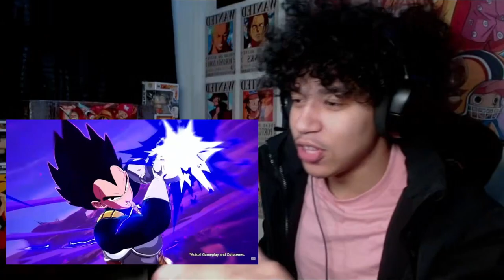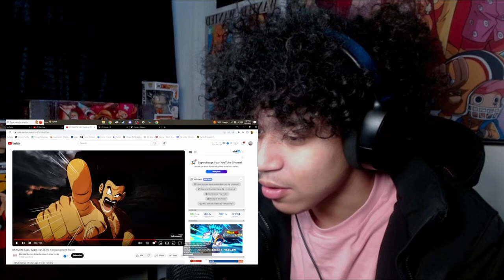I'M SCREAMING WITHOUT THE S!!! Dragon Ball SPARKING ZERO Trailer (REACTION)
In this video I react to the brand new trailer for "Dragon Ball Sparking Zero". I am beyond excited for this new Dragon Ball Game. Dragon Ball Sparking Zero looks absolutely insane with so many characters. I can not wait to play this and make videos for you all. I hope you all enjoyed my reaction to the Dragon Ball Sparking Zero trailer.